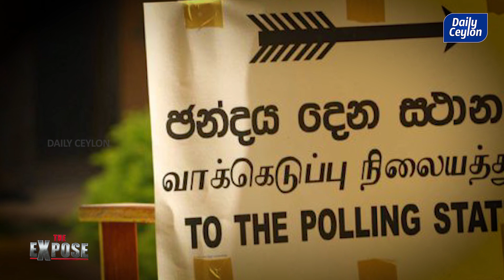🟥 இனிமேல் இங்கு தேரர்களின் ஆட்டம் | ரணிலின் உரையும் பசிலின் ஜனாதிபதி கனவும் | The Expose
✅ இனிமேல் இங்கு தேரர்களின் ஆட்டம்
✅ ரணிலின் உரையும் பசிலின் ஜனாதிபதி கனவும்